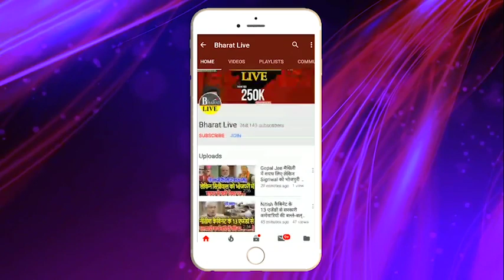खुलासा! NDA से Pashupati Paras की छुट्टी तय, Nitish के साथ भी नहि बनी बात!